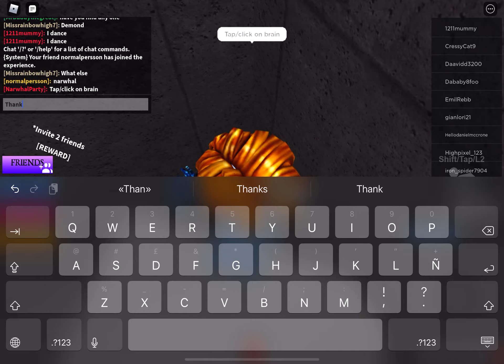Roblox Poppy Playtime Morphs How To Get Zombie Huggy